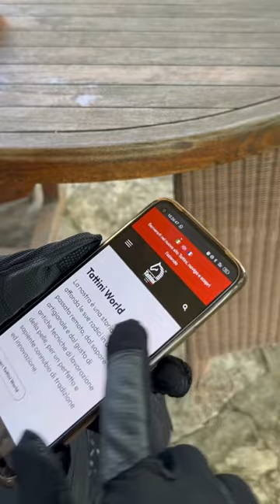4 must-have per un'estate a cavallo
Scopri i prodotti Tattini essenziali per l'estate!